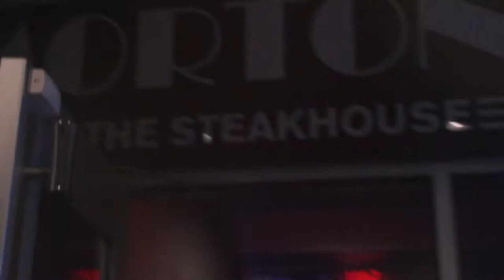BAECATION to Puerto Rico!!!!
Enjoy my 2021 first ever vacation with my bae in Puerto Rico! Both of us have never traveled to PR and this was his first time leaving the continental US!! After a long season of running and training my first relaxation destination was here! So check us out and the amazing views, amazing food, and even better company! 10/10 would recommend this trip!

Hotel: Caribe- Hilton
Airline: Southwest